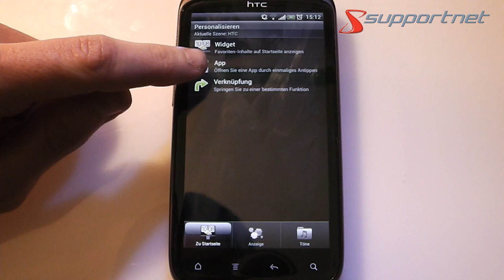Google Android Apps auf den Homebildschirm legen. Supportnet Tipp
In diesem Video wird euch gezeigt wie ihr Apps aus eurem Menü auf euren Homebildschirm legen könnt.

Android Apps startet man normalerweise aus dem Menü. Um schneller an die Anwendungen zu kommen, muss man sie auf den Homebildschirm legen. Wie Sie das bewerkstelligen können, werden wir Ihnen in diesem Artikel und in dem Video zeigen.